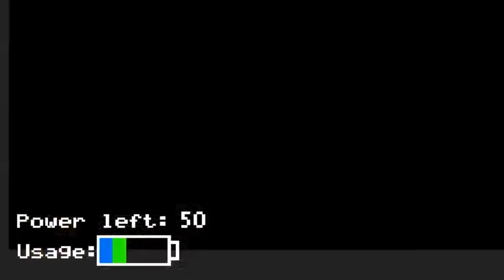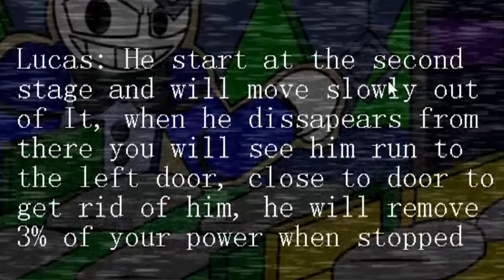Project Joaco el MEJOR FNaF FanGame 2D?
✜ ¡Que pasa! el día de hoy voy a jugar Project Joaco, el MEJOR FNaF FanGame 2D

✜ Capítulos